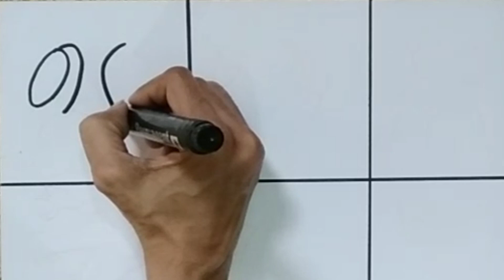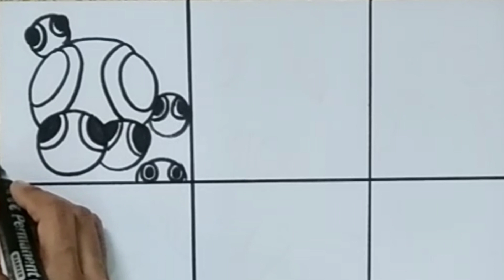DRAWING RAINBOW FRIENDS CHAPTER 2 | How to Draw Rainbow Friends chapter 2 | ROBLOX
[Drawing ROBLOX] Rainbow Friends Chapter 2
Jumpscare - Cartoon VS Original #0

In this video we draw rainbow friends chapter 2 characters they are Rainbow friends jumpscare. drawing  roblox jumpscare drawing